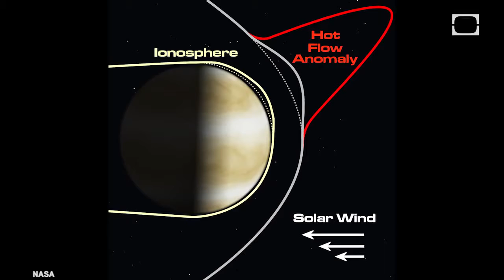Bộ phận cơ thể nhân tạo, loài thú có túi giao phối tới khi chết - khoahoctot.vn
Bộ phận cơ thể nhân tạo, loài thú có túi giao phối tới khi chết